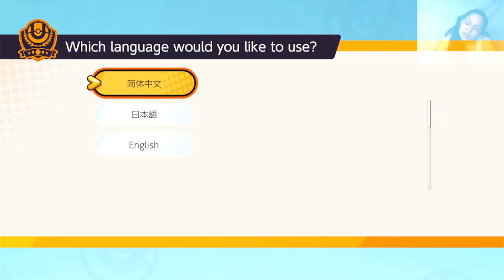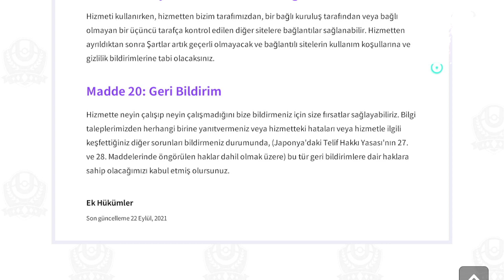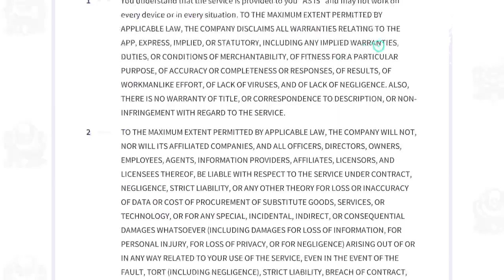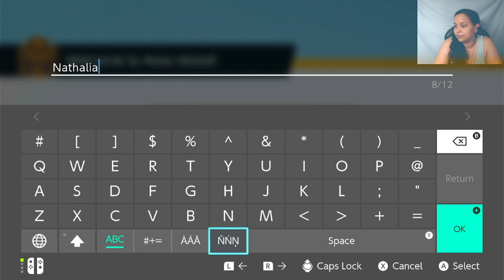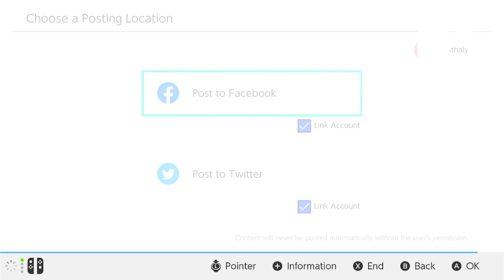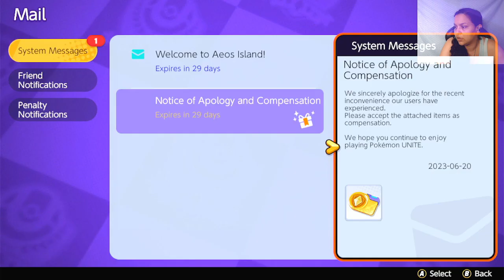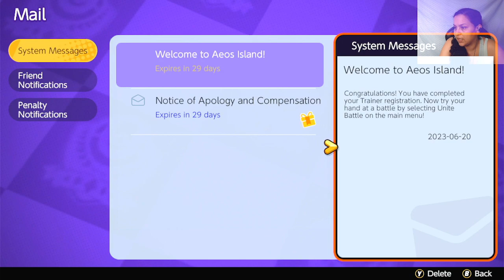Pokemon Unite playing for first time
GOOD day
I am playing Pokemon Unite for the first time ever
at the recommendation of @teddiestylezGaming
as the precursor of us playing in multi-player, I had to go ahead and get through the tutorial, I am seeing that I need to be graded on a curve for this and so @teddiestylezGaming will probably end up carrying me, but hopefully, it won't be a hardcarry lolz